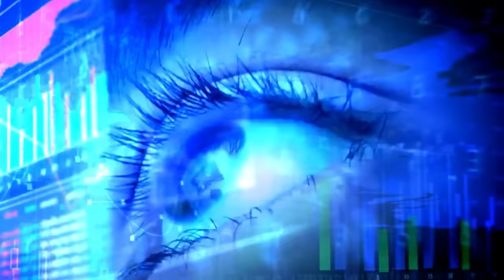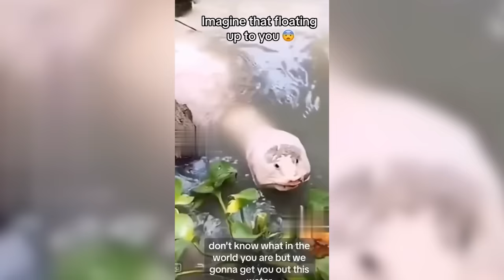EVERYONE IS CONCERNED Over This Trail Cam Footage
From skunk apes walking through deadly marshes and creepy creatures with glowing eyes to shadowy figures staring straight into your soul, let’s dive into the world of mystery and darkness that will leave you shocked to the core.